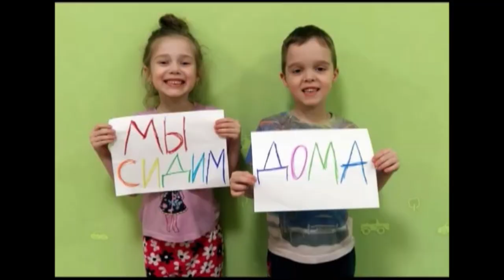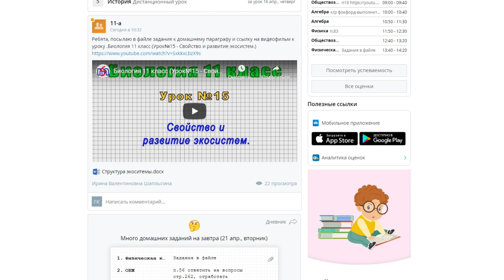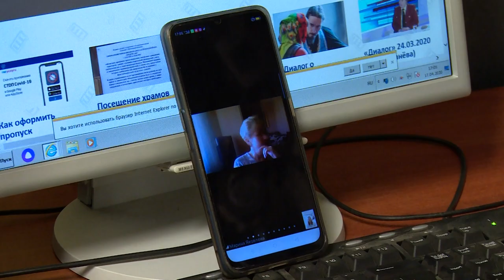Учёба продолжается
В период самоизоляции школьники, воспитанники детских садов и учреждений дополнительного образования проходят программу обучения дистанционно. В следующем сюжете покажем – как проходят занятия в онлайн-режиме.